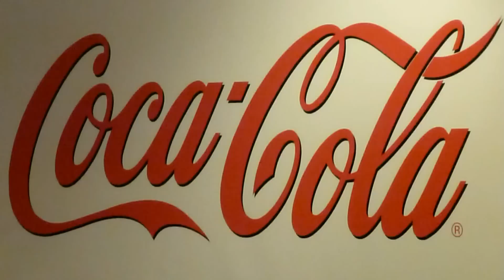100% Biogas vrachtwagen Coca Cola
DONGEN - Minister Schultz van Haegen van Infrastructuur en Milieu heeft vandaag de eerste 100% biogas vrachtwagen bij Coca Cola in gebruik genomen. Door deze schone vrachtvervoersoplossing wor4dt de CO2 uitstoot met 80% per pallet verlaagd.